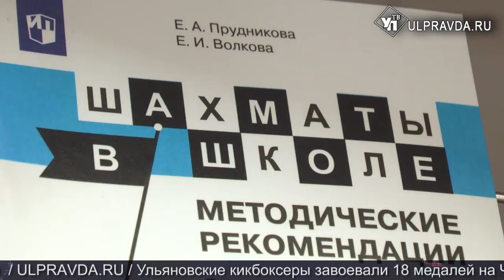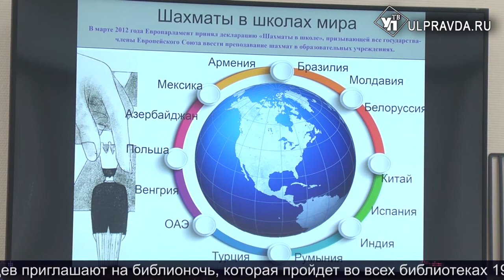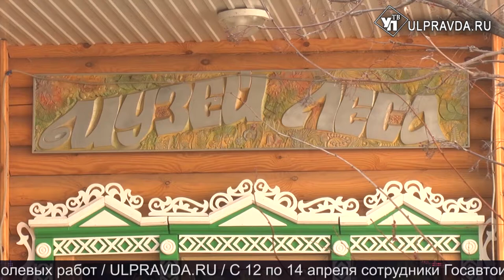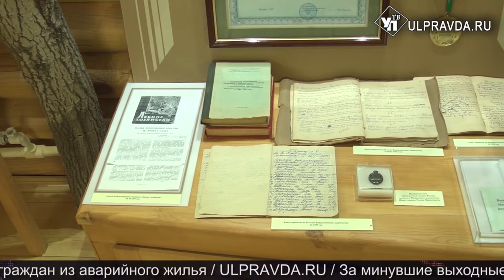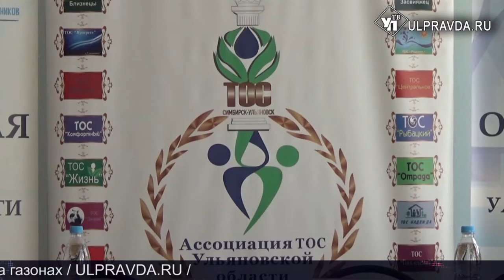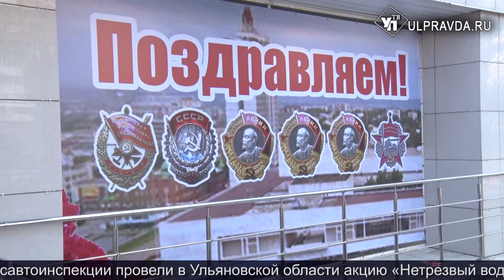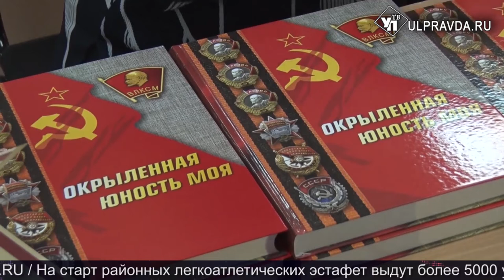Итоги дня от Ulpravda.ru. Низкие цены на продукты, возрождение собора в центре Ульяновска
Что произошло в Ульяновске 15 апреля

Смотрите сегодня в выпуске:

Дешевле на 10 процентов. Цены на продукты в Димитровграде ниже, чем в Самаре и Тольятти

Играй как Каспаров и Карпов. В Ульяновске открыли первый специализированный шахматный класс

Не расстанусь с комсомолом! Ульяновской комсомольской организации исполнилось 100 лет